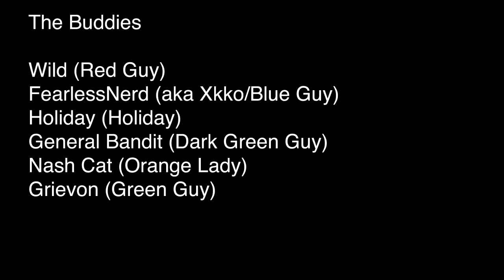Mumblers HD: Wii Joke (S1:E4)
due to limited free time, lots of college work, and bullshit from animation programs,  i have turned back to the basic single mouth for talking. it honestly feels weird with it like this but it will have to due until i have a bit more free time and patience. good news is that the intro is no longer blocky. enjoy